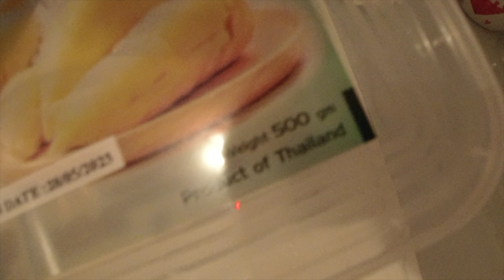Sehr leckerer Durian, besuch beim Tierarzt und die Besichtigung des Kreißsaales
bitschfamily